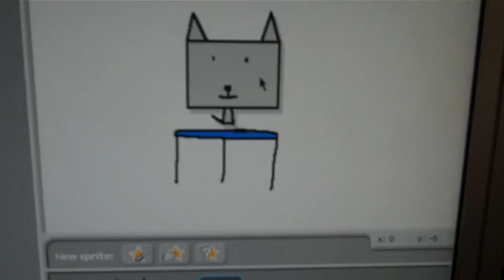Box cat jumps!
Yay for box cat!